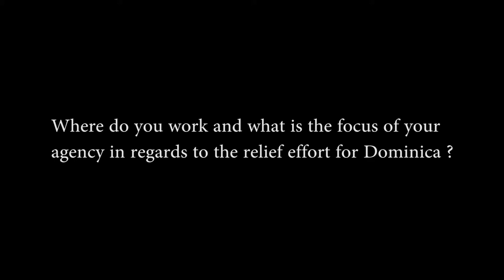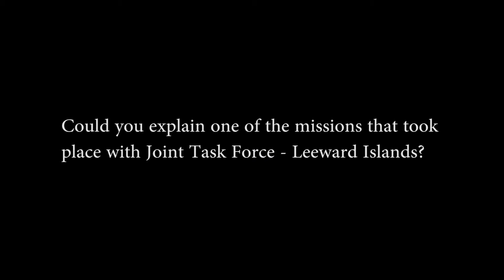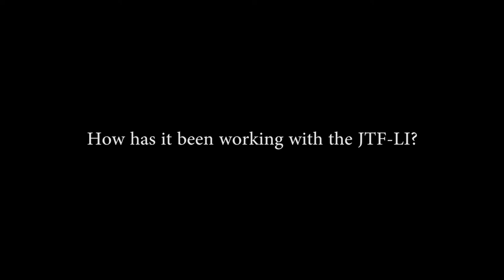Interview: USAID representative Caroline Ogonowski discusses providing aid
Interview: USAID representative Caroline Ogonowski discusses providing aid to Dominica

Credit: Lance Cpl. Serine Farahi | Date Taken: 10/08/2017
Caroline J. Ogonowski, an overseas operation specialist with the U.S. Agency for International Development, answers questions during an interview at Pointe-à-Pitre International Airport in Pointe-à-Pitre, Guadeloupe, Oct. 4, 2017. At the request of partner nations and both the Department of State and USAID, JTF-LI deployed aircraft and service members to areas in the eastern Caribbean Sea affected by hurricanes Irma and Maria. The task force is a U.S. military unit composed of Marines, Soldiers, Sailors and Airmen, and represents U.S. Southern Command’s primary response to both disasters. (U.S. Marine Corps photo by Lance Cpl. Serine Farahi)